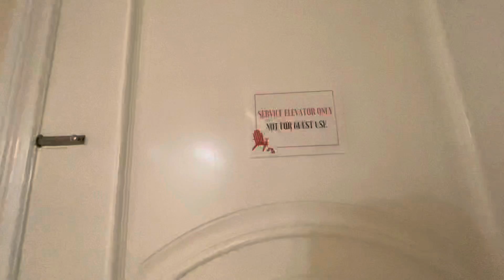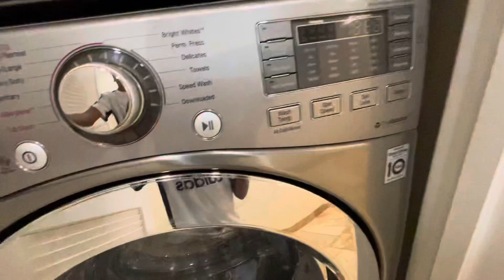అమెరికా లో బీచ్ 🏠టూర్ |Telugu vlogs|karthik&divika shining’s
Beach house tour in USA#telugu vlogsin USA#USA Telugu vlogs#karthik&divika shining’s